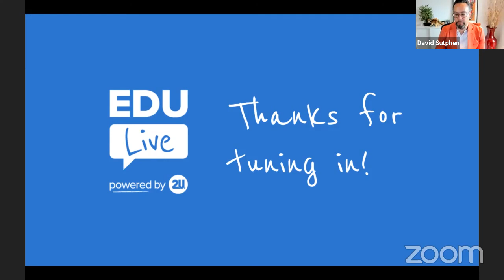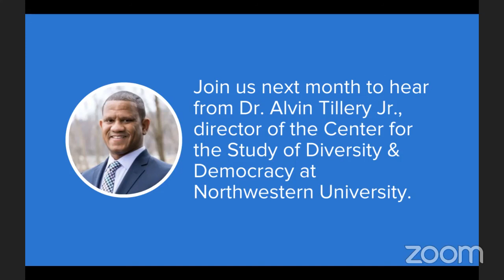EDU: Live, featuring 2U's David Sutphen and Simmons University President Lynn Wooten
The second episode of EDU: Live featured a conversation between host David Sutphen and Dr. Lynn Wooten, President of Simmons University. A respected scholar, prolific author, and innovative academic leader, Dr. Wooten has made diversity, equity, and inclusion the centerpiece of her new strategic vision for Simmons. Tune in to hear more about Dr. Wooten's journey and the lessons she has for today's leaders in business, government, and academia organizing for change.